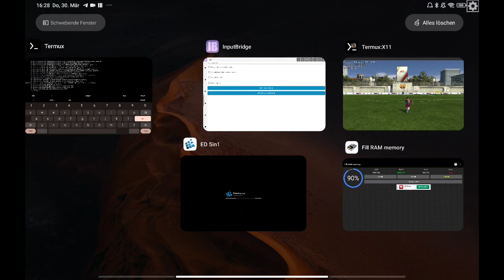SD860: FIFA 11/ DXVK/ Wine 6 Hugo/ Xiaomi Pad 5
freeze are still possible